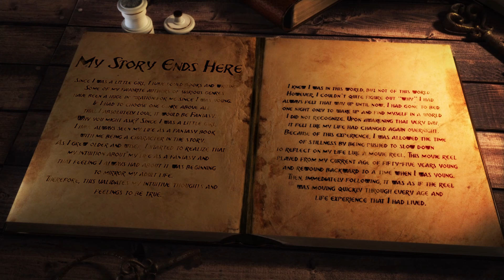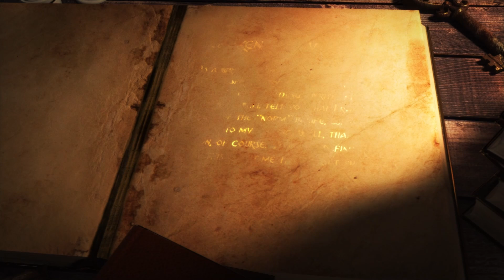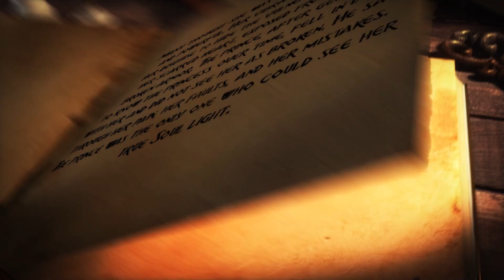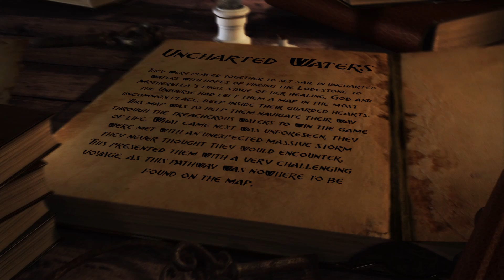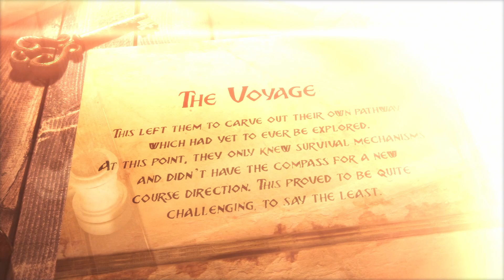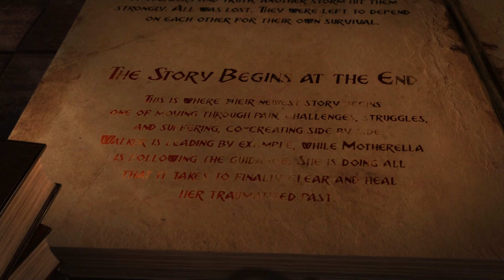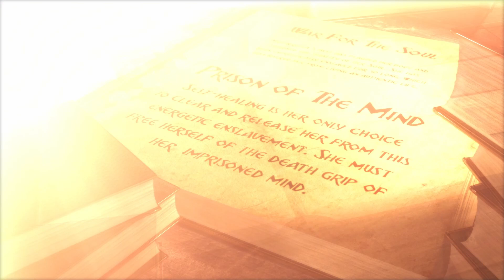Escaping the Cult of Medicine: Storyline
Hurricane Milton Post. Never Stop creating and assiting others with your light!

Story thus far:
Since I was a little girl, I have loved books and writing. Some of my favorite authors of various genres have been a huge inspiration for me since I was young. If I had to choose one genre above all that I absolutely love, it would be Fantasy.